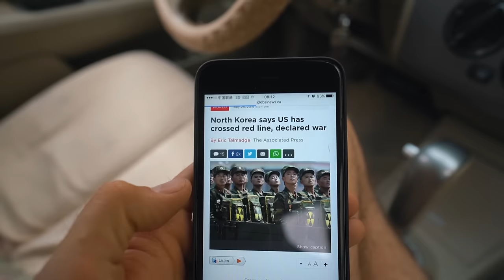THIS MIGHT BE MY LAST VLOG...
DAY 1180 // 29TH JULY 2016 // Beijing, China

Music wanted!!